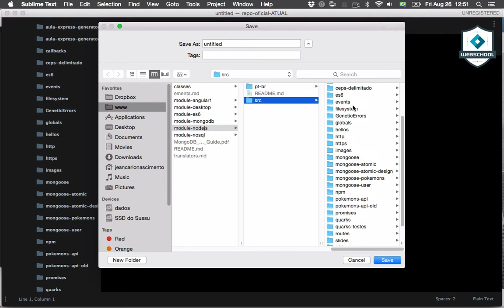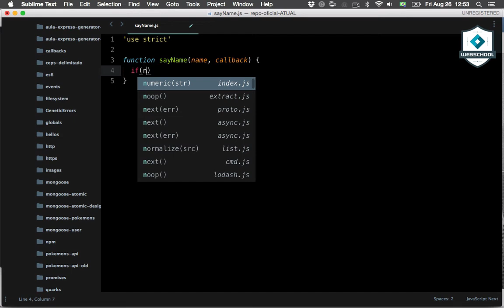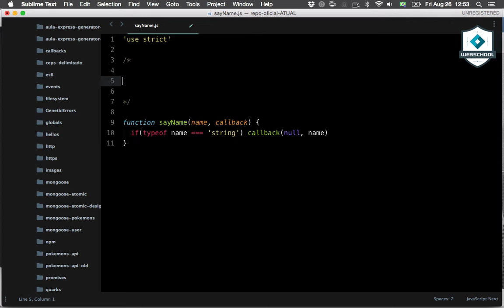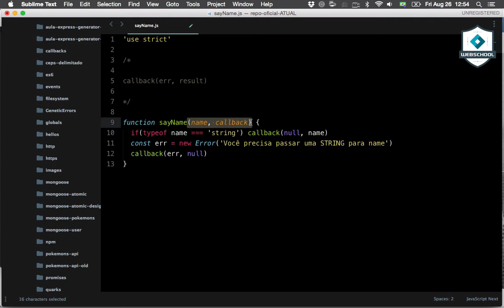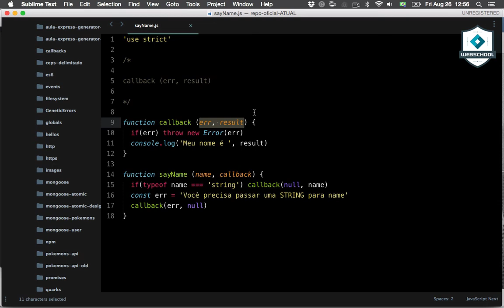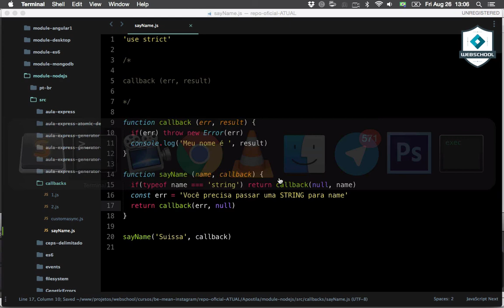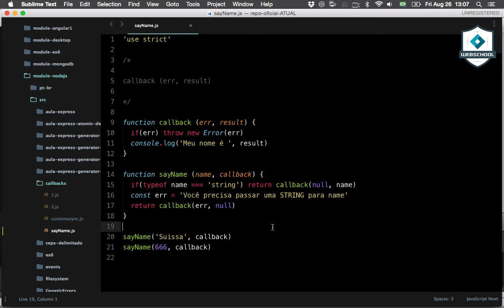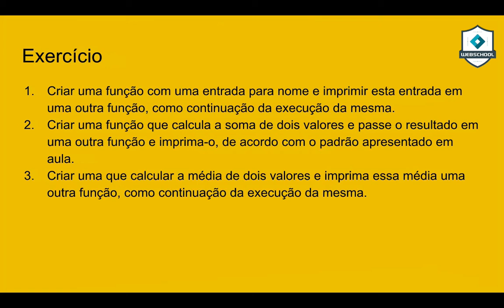Be MEAN: Node.JS (AULA 4) - 01 Callbacks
AULA REGRAVADA sobre callbacks!

Nessa aula vemos como é o padrão utilizado para os callbacks no Node.js além dos nossos exercícios de fixação.